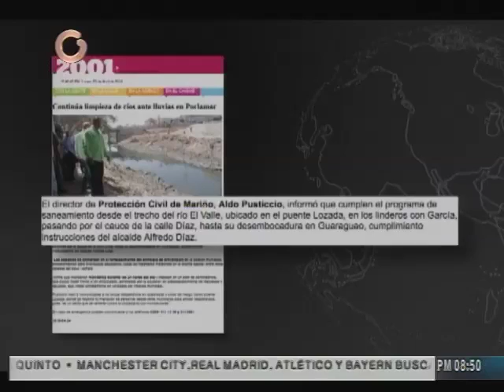Reporte Estelar ¿Están preparadas las autoridades ante la llegada de las precipitaciones? (II)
¿Considera usted que en Venezuela estamos preparados para la temporada de lluvia? ¿Qué opinas sobre lo acontecido en varias zonas de Venezuela producto de las lluvias? ¿Cuáles cree que son los retos que tienen las autoridades para enfrentar las precipitaciones que se avecinan? entre otras fueron las interrogantes planteadas en el programa.